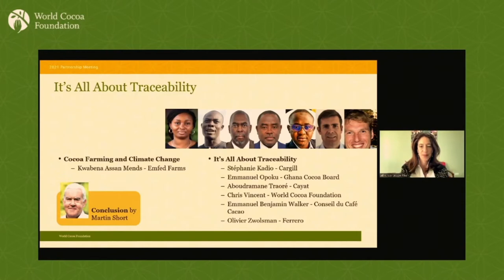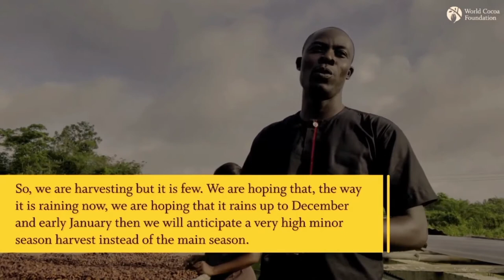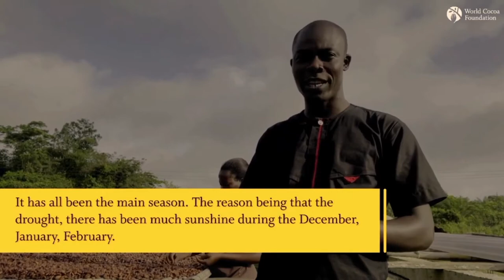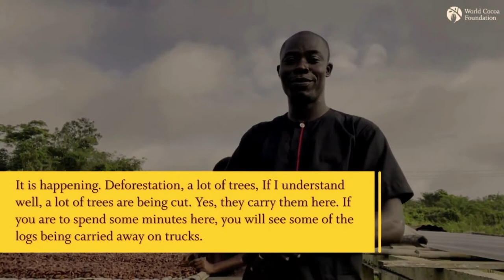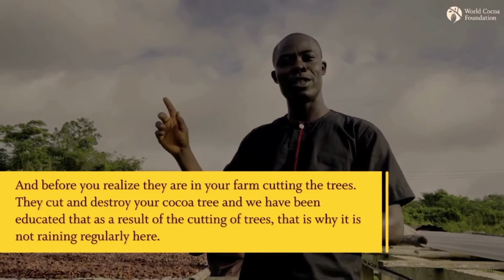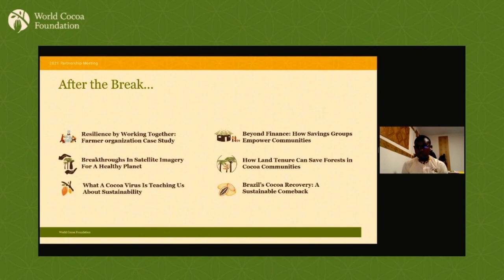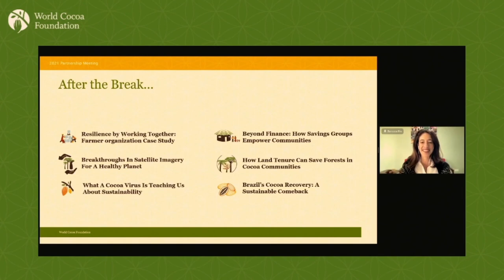2021 Partnership Meeting: It’s All About Traceability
This session on traceability discusses progress made against Cocoa & Forests Initiative commitments, what challenges remain and the way forward. We hear from West African governments and the private sector.